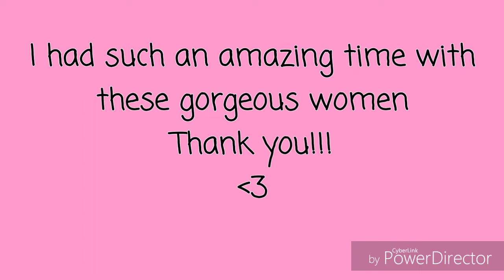"MIC DROP" BTS DANCE COVER!!!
This was SO much fun. We went to Soldier Field and recorded this. Props to my brother for being oud camera man! :)